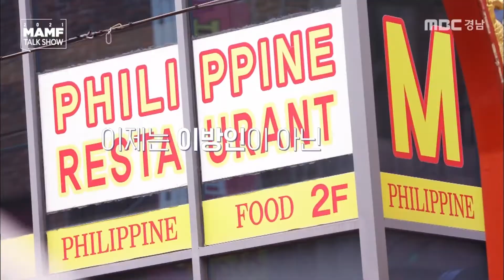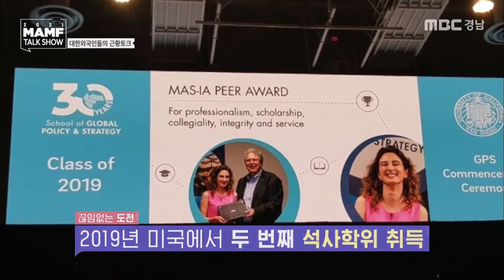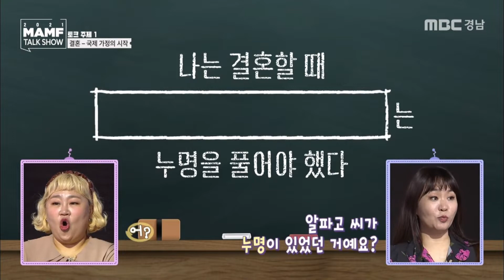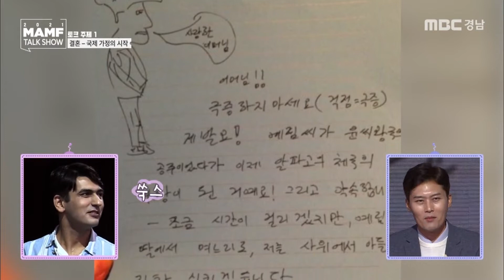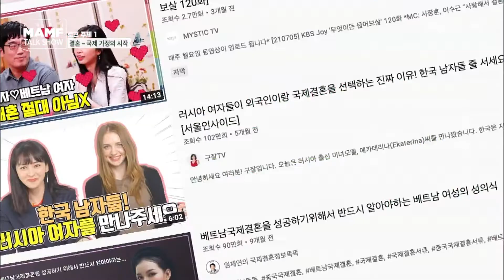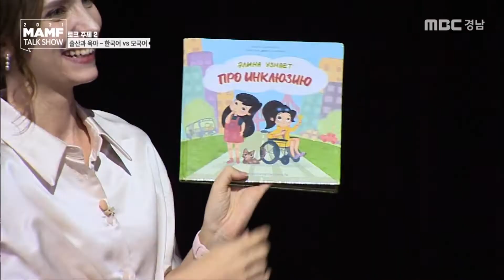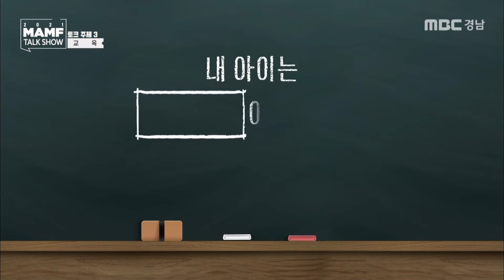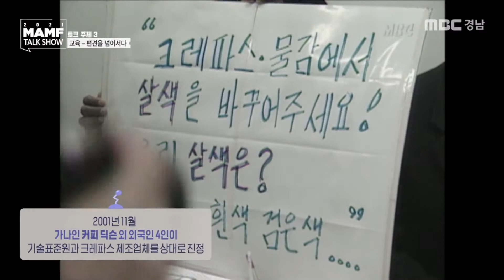2021 MAMF 토크쇼 한국 생활에서 이주민들이 겪는 애환을 유쾌하게 풀어내다｜MBC경남 211106 방송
*토크주제*
- 국제 가정의 시작(결혼)
- 한국어 VS 모국어(출산과 육아)
- 편견을 넘어서다(교육)

출연: 강성연,김일중,홍윤화,정주리, 알파고,알리오나, 크리스티나, 럭키, 에바, 전태풍